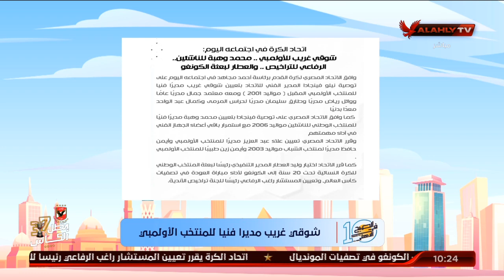شوقي غريب مديرا فنيا للمنتخب الأولمبي | 10 الصبح في الأهلي